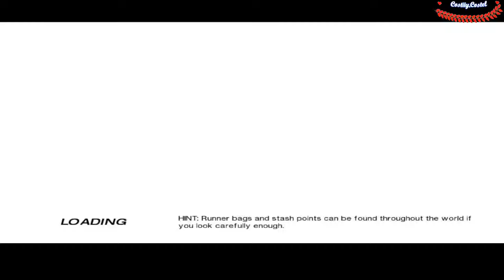Mirror's Edge Part # 7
Costiiy Costel joaca Mirror's Edge Part # 7